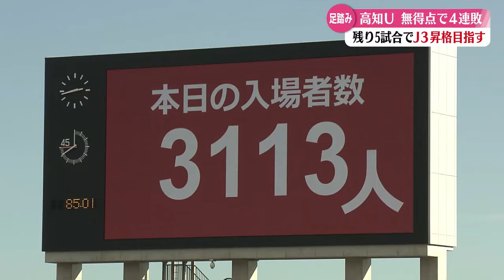「高知ユナイテッドSC 沖縄SVに敗れて4連敗」2024/10/21放送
サッカーJFL高知ユナイテッドSCが沖縄SVと対戦し、0対2で敗れた。リーグ順位は2位で、リーグ首位の栃木シティとは勝ち点の差が5に広がり、3位のレイラック滋賀との勝ち点の差は7。残り試合は5試合で、次は27日にブリオベッカ浦安と対戦。